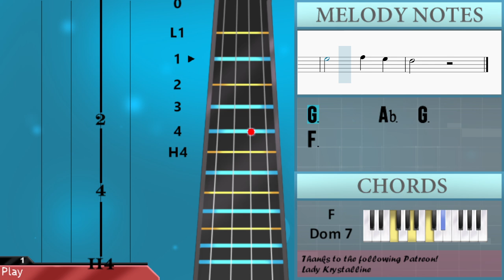How to play I'd Rather Pretend by Bryant Barnes on Cello (Tutorial)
Comment and let us know how the videos have helped you. It keeps us going! :)The easiest way to learn how to play I'd Rather Pretend by Bryant Barnes on the cello. It's a cello tutorial for I'd Rather Pretend by Bryant Barnes.

EasyCelloLesson teaches you to play the your favorite instrument, through easy and simple animation so that you too can learn how to play I'd Rather Pretend by Bryant Barnes on the cello easily. A cello tutorial with visual animation graphic.

Chords of Cello arrangement:
Bb Min   Eb Maj   Ab Maj   Db Maj 7   Bb Min   Eb Maj   Ab Maj
F Dom 7   Bb Min   Eb Maj   Ab Maj   F Dom 7   Bb Min   Eb Maj
Ab Maj   Db Maj 7   Bb Min   Eb Maj   Ab Maj   Db Maj 7   F Dom 7
Db Maj 7   Bb Min   Eb Maj   Ab Maj   F Dom 7   Bb Min   Eb Maj
F Dom 7

Melody notes of Cello:
F4       C4       Bb3 C4       Ab3 Bb3
C4   Db4 C4 Bb3 Bb3   Bb3
Ab3 Bb3
C4 Db4 C4 Bb3 Bb3 Ab3 Ab3
C4     Bb3 Ab3 Bb3     Ab3 G3
Ab3     G3 F3 Ab3 Bb3
Ab3     G3     F3
Eb3   Ab3 Ab3 Bb3
Ab3 Bb3
Ab3     G3   F3
C4     Bb3 Ab3 Bb3     Eb4
C4           F3
F3   G3 Ab3   Bb3   C4
F3 G3   Ab3   Eb4   C4
C4 Db4 C4 Db4 C4 Db4 C4 Db4
C4
C4 Db4 C4 Db4 Eb4 Db4 C4 Bb3
A3   Bb3   C4   Eb4
Db4     F4   Eb4 Eb4
C4   C4   Eb4   Eb4
Eb4   Db4 Db4     C4 Db4
Ab3 F4   Eb4 Eb4
Ab3 Eb4   Db4 Db4
Eb4   Db4 Db4     C4 Db4 C4
Bb3
Ab3 Ab3 Bb3 C4 C4
Bb3
Ab4 G4     Eb4 C4
Bb3 C4     Ab3   G3
Bb3   Bb3   C4 C4   Bb3   Ab3
Bb3   Bb3   C4 C4   Ab3
Eb4   C4   C4 C4   Bb3   Ab3
Bb3   Ab3   G3 G3
Bb3   Ab3   G3 F3     Eb3 C3
Ab3 G3
Bb3
C4
C4 Eb4   Ab4 G4
Eb4 Db4     Eb4 C4
Bb3         Eb3
Eb3   F3   C4
G3         Eb3
Eb3   F3   C4
G3   Ab3 G3     Eb3
Eb3
Eb3   F3   C4
G3         Eb3
Eb3   F3   C4
F3